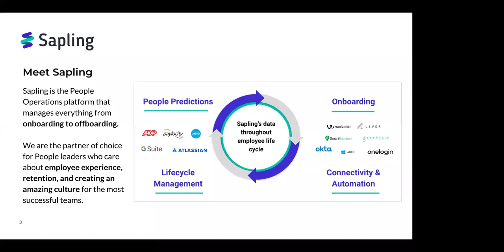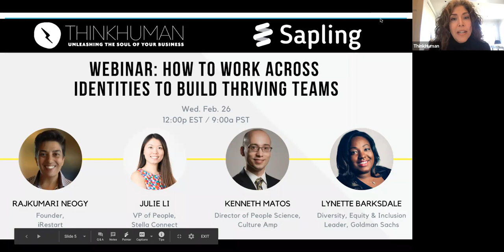How to Work Across Identities to Build Thriving Teams | ThinkHuman x Sapling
ThinkHuman empowers organizations and their people to pour their hearts into building something both awesome and meaningful. We know that magic happens when a good business model is brought to life by people whose integrity, focus on results, passion, and freedom is full throttle. We invite you to challenge, inspire, and support one another to succeed in a powerful way. Visit Think-Human.com to learn more about our programs and services. LinkedIn

In this webinar we’ll discuss ways HR professionals can connect with employees from diverse backgrounds and build thriving teams that are inclusive of people from different identities and walks of life!

We’ll hear from HR, D&I, and People Operations leaders on how to start initiatives and programs that promote understanding, build common ground, and leverage employees’ unique backgrounds to take your organizational teams to the next level.

Panelists include:
⚡️ Julie Li,  Stella Connect
⚡️ Lynette Barksdale, Goldman Sachs
⚡️ Kenneth Mattos, Culture Amp
⚡️ Rajkumari Neogy, iRestart

Moderator:
⚡️ Ana Del Castillo, ThinkHuman